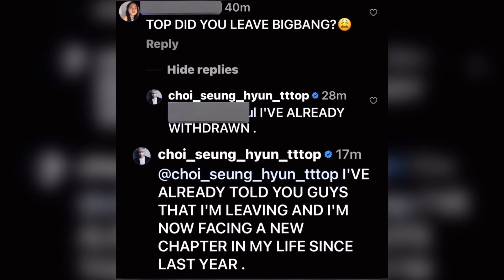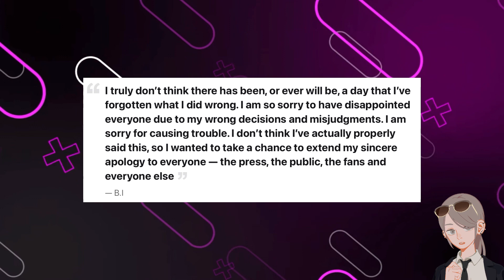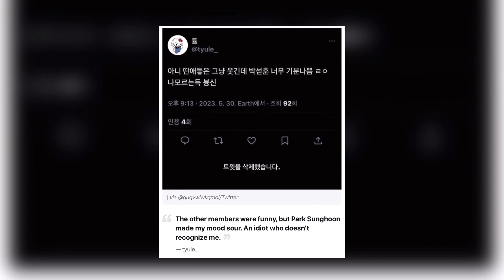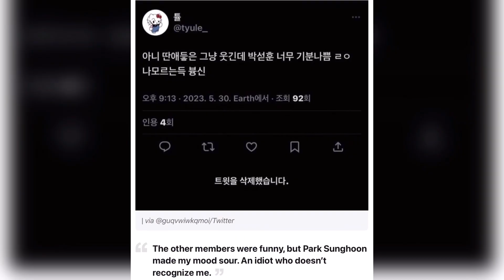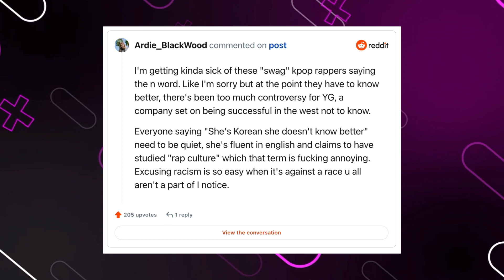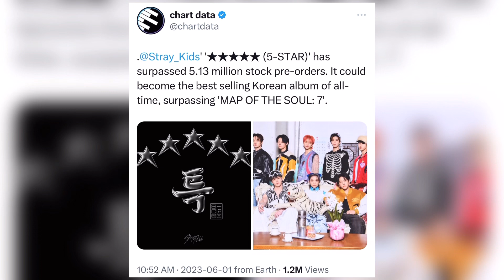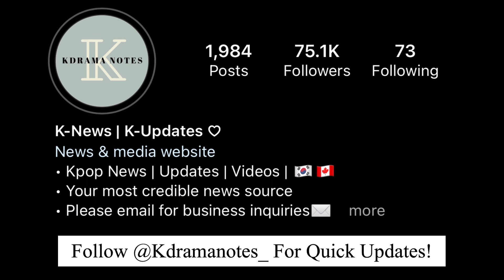Sunghoon Mocked by Fan, Ahyeon N-Word Controversy, BTS Jin vs. Sasaeng Nurse, B.I apologizes, & More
Hi everyone! This video will cover 11 major KPOP update from the past 2 weeks. These include TOP leaving BIGBANG, B.I apologizing for his past scandal yet again, Enhypen’s Sunghoon being disrespected by a fan, BABYMONSTERS Ahyeon saying the N-word, NCT Mark’s ongoing health issues, Somi’s comeback, Stray Kids schievement, (G)-Idle’s achievements, SEVENTEEN’s Joshua & Vernon to host a new radio show, and BTS’ Jin becomes an honorary ambassador!

Video TIMESTAMPS:

TOP Leaves BIGBANG: 0:05
B.I’s Apology: 0:47
Enhypen’s Sunghoon Mocked: 2:04
BTS’ Jin vs. Sasaeng Nurse: 3:27
BABYMONSTER Ahyeon’s N-Word Controversy: 4:10
NCT Mark’s Health Issues: 5:00
Jeon Somi Comeback: 5:29
Stray Kids Achievements: 5:38
(G)-Idle Achievement: 5:52
SEVENTEEN’s Joshua & Vernon: 6:09
BTS’ RM Honorary Ambassador: 6:26

Credits:
•Model: Hiiragi